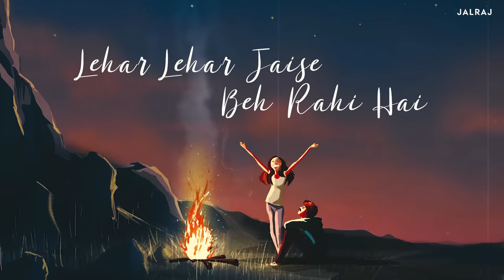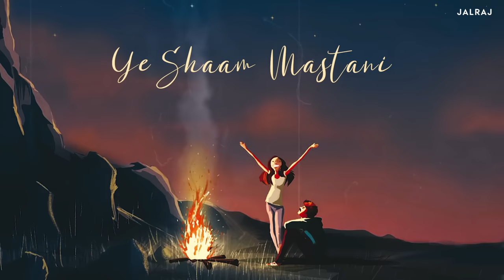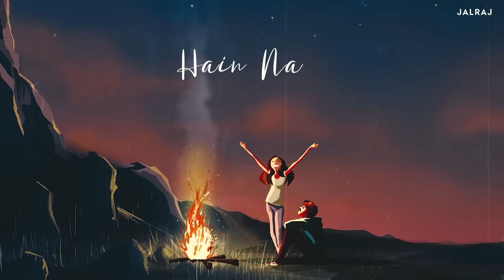SHAM - JalRaj Ft. @SmritiThakur | Latest Hindi Cover 2021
Ye SHAM hum sabke naam. We've been waiting to share our rendition of this soulful melody by Amit Trivedi. We believe Smriti's part enhanced its beauty to the core. Hope you like the Lo-fi touch as well.

Credits :
Vocals - JalRaj (Jalaj), Smriti Thakur
Music production - JalRaj
Mix & Master - JalRaj
Illustration - Albin Baby

Original Credits :
Song - Sham
Singer - Nikhil D'Souza, Amit Trivedi, Backing

Song: Yeh Sham Mastani
Artist: Kishore Kumar
Music Director: R.D Burman
Lyricist: Anand Bakshi

**We are 2 brothers, Jalaj and Rajat, based out of Chandigarh. We love making songs in our own way and don't want to categorize them in a particular genre.

Lyrics :
Sham bhi koi jaise hai nadi
Lehar lehar jaise beh rahi hai
Koi ankahi, koi ansuni
Baat dheeme dheeme keh rahi hai
Kahin na kahin
Jaagi hui hai koi aarzoo
Kahin na kahin
Khoye hue se hain main aur tu

Ye shaam mastaani
Madahosh kiye jaaye
Mujhe dor koi kheenche
Teri ore liye jaaye X2

Ke boom boom boom para para
Hai khaamosh dono
Hai madhosh dono

Suhani-suhani hai ye kahani
Jo khamoshi sunati hai
Jise tune chaha hoga wo tera
Mujhe wo ye batati hai
Main magan hoon par na jaanu
Kab aane waala hai wo pal
Jab haule-haule dheere dheere
Khilega dil ka ye kamal

Ye shaam mastaani
Madahosh kiye jaaye

Jo gumsum-gumsum hain ye fizayein
Jo kehti sunti hain ye nigahein
Gumsum-gumsum hain ye fizayein
Hain na

Ke boom-boom-boom par- para
Hai khamosh dono
Hai madhosh dono